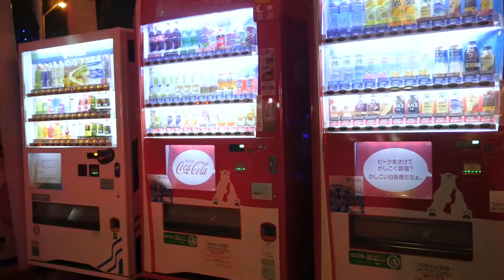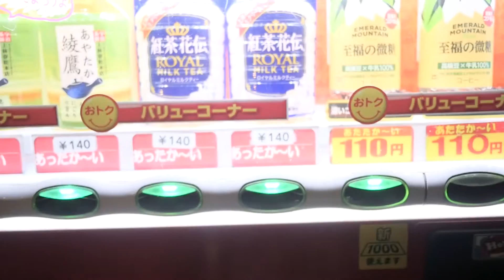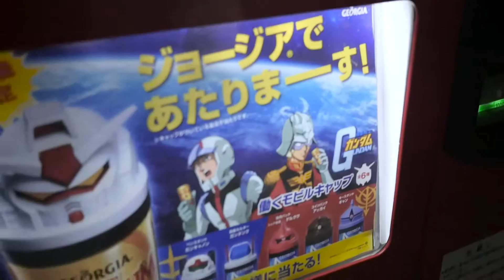IT'S BETTER IN JAPAN: VENDING MACHINES // Limited Edition GUNDAM Georgia Edition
IT'S BETTER IN JAPAN: A series of things that are pretty mediocre in the States but are significantly better/more interesting in Japan.

One thing that Japan has in excess: VENDING MACHINES. They are everywhere which is amazing and convenient. Usually they host a variety of drinks (primarily cold drinks during warmer seasons and a mix of hot and cold beverages in the colder seasons) but they have also have vending machines that sell everything from ice cream to umbrellas.

Stopped by some vending machines in Shibuya with Victor & Jenny to show you what a typical one is like. This time, they were promoting Georgia Coffee and had a limited number of limited edition Gundam toppers that you could potentially win! Victor doesn't even like coffee but wanted the topper. Does he end up getting it?!

Thank you JENNY for helping film!

Hi, Everyone! I am Sylvia わかな, a half-Japanese food-loving girl living between Los Angeles & Tokyo. My life is made up of cats, matcha, and mugs. And I am in love with all things cute.